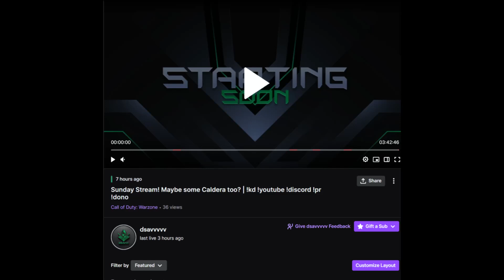Purging Rebirth Island With My Favorite Loadout..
28 Kill Gameplay w/ the H4 Blixen and STG.